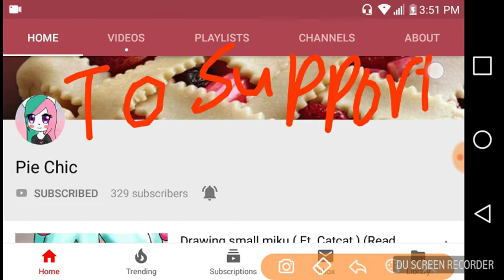Subscribe To Pie Chic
I know Pie Chic is known as Kyy